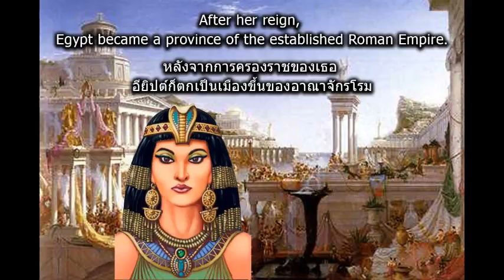Problem 110 THE BIRTH OF BOADICEA